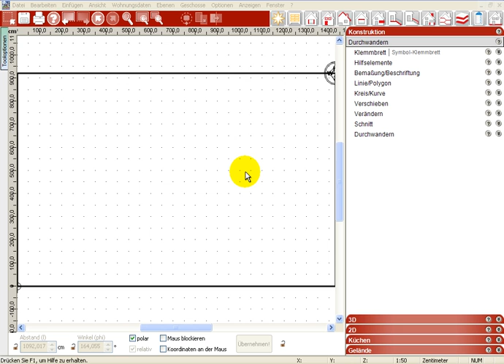Traumhaus Designer - Selektion